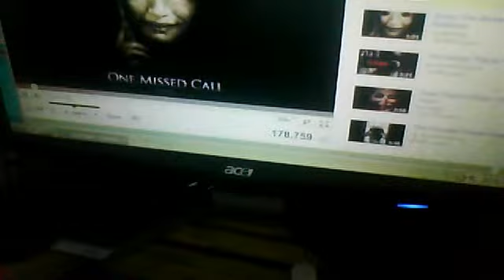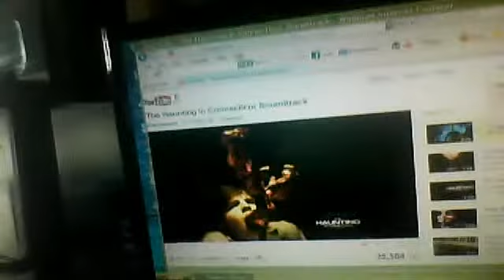scary movie theme song's Enjoy! :D lol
just felt like putting on scary music! :D ahahha